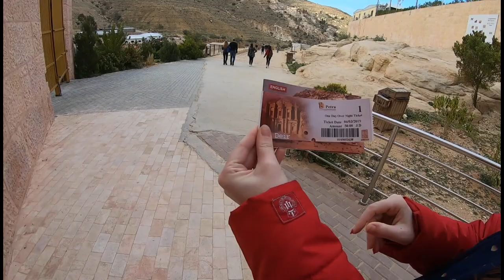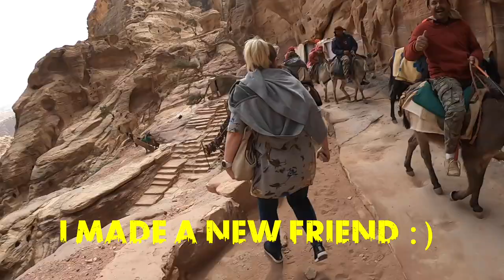Discover PETRA- The Sandstone City in JORDAN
We visited Petra from Jerusalem buying a tour on Viator. com. We really enjoyed it although the free time was limited.

AND
Full track: Selva Clubbers - Inshallah